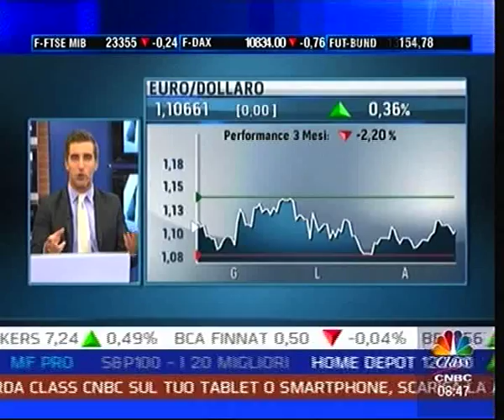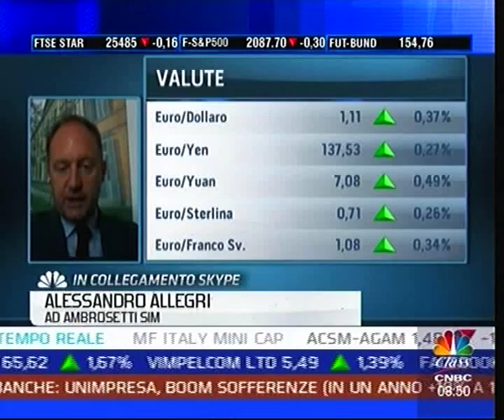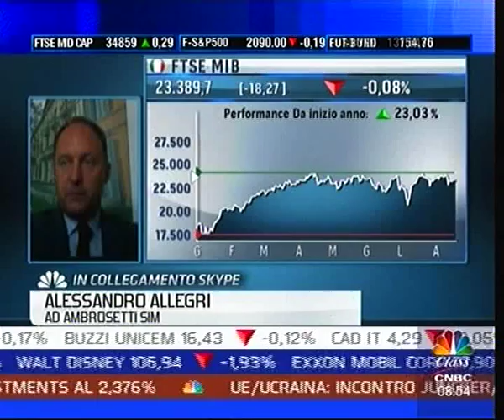Partecipazione Alessandro Allegri - CNBC Class Caffè Affari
Partecipazione del Dott. Alessandro Allegri, Amministratore Delegato di Ambrosetti Asset Management SIM, alla puntata Caffè Affari del 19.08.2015 su Class CNBC (canale Sky 507).
Buona visione.